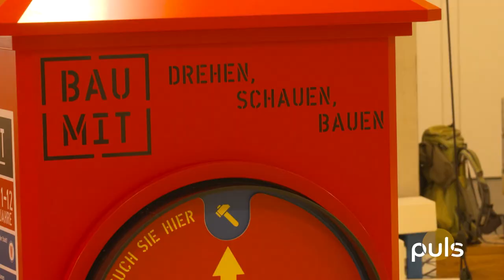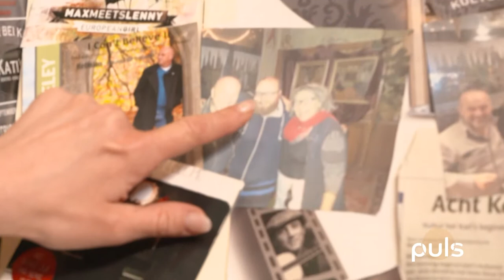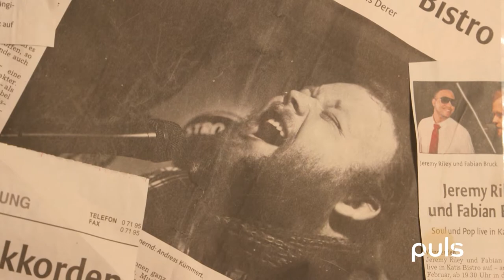#23 Katalin Spataro, Stadtpalaiseröffnung und Filmpremiere "Back to Tape"